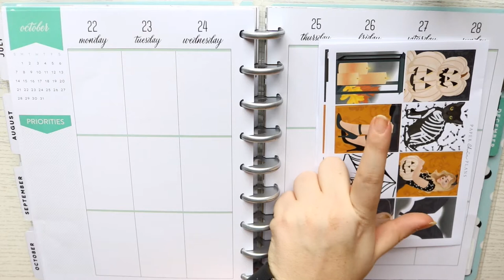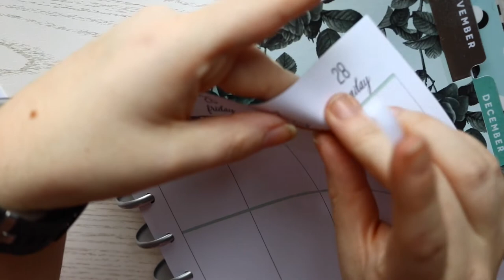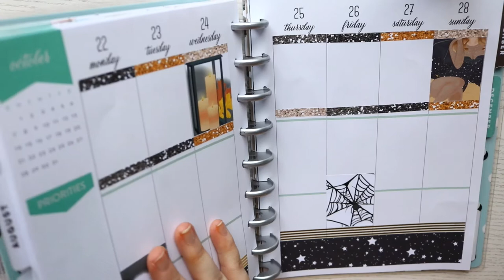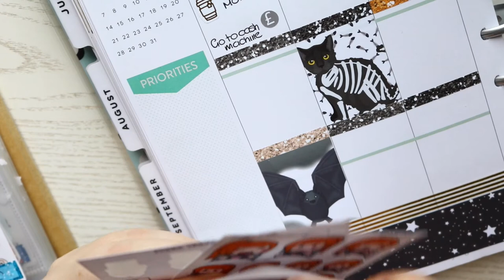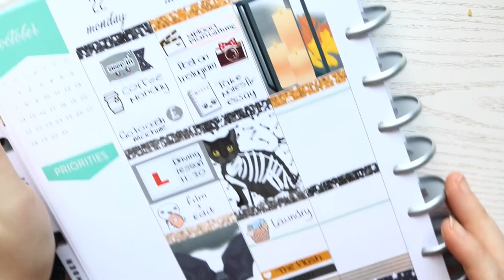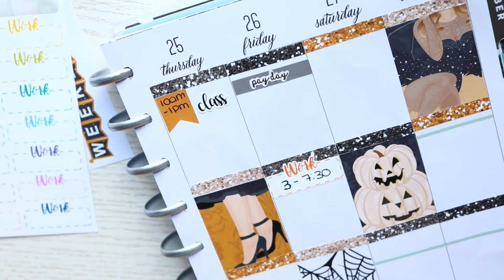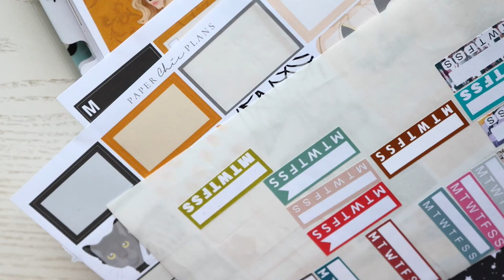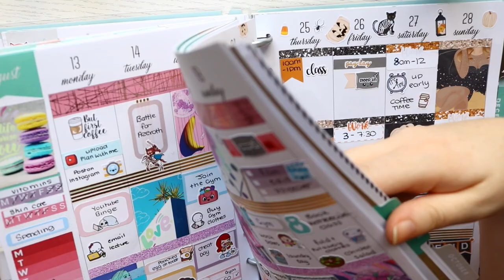Plan With Me - The Happy Planner - Halloween (PaperChicPlans)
KIT
PaperChicPlans -

SHOPS MENTIONED
JadiesCrafts-